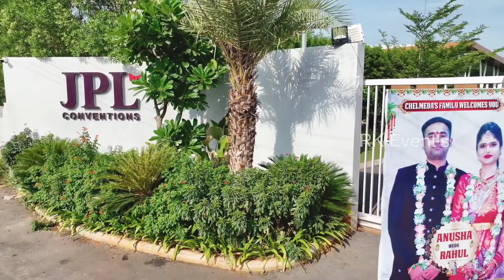JPL Convention Moinabad